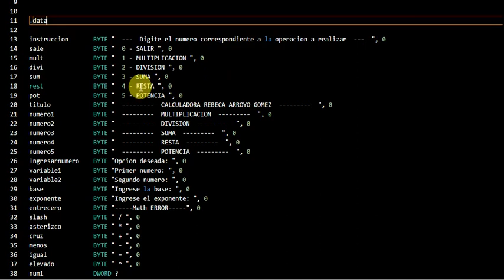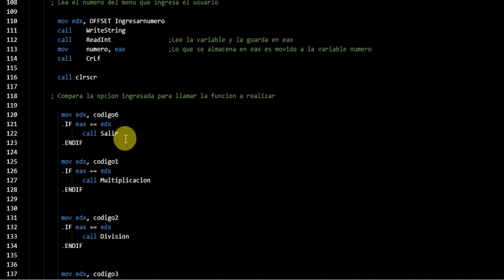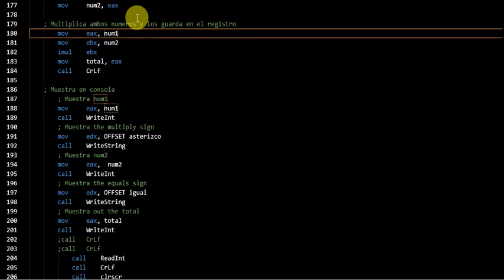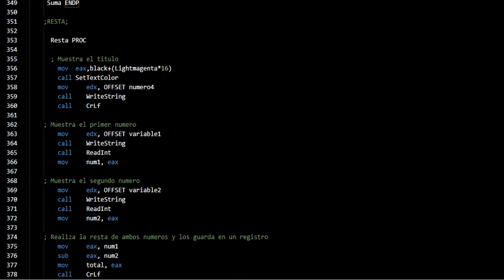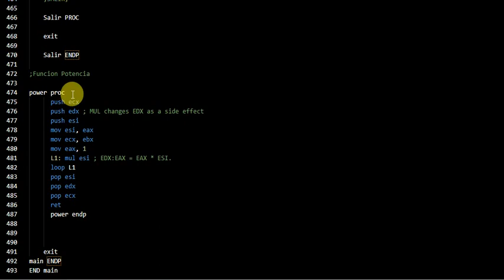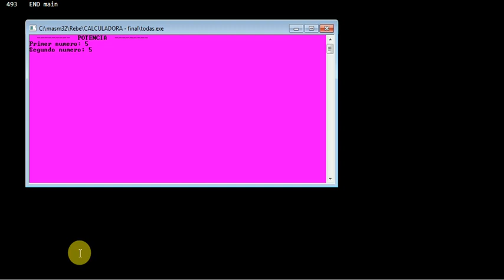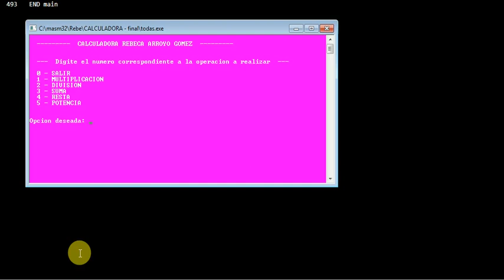Calculadora en MASM32, Curso: Arquitectura Computadoras, Universidad Latina CR